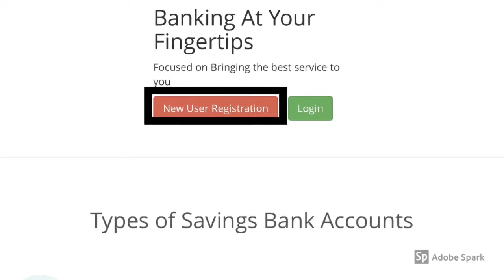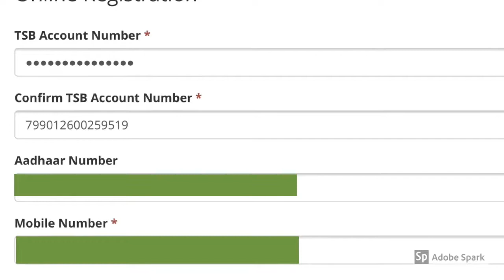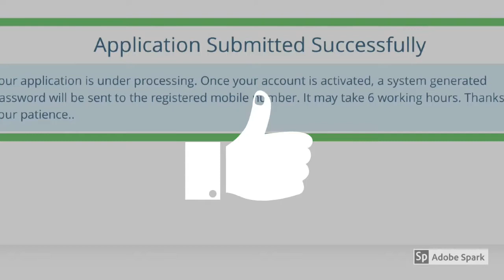How to register for user I’d and password for Employees TSB - Kerala Government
This video explains, how to register for user I’d and password for Online electronic Treasury Savings Account, recently introduced by Kerala Government.
1. Login to portal tsbonline.kerala.gov.in
2. Click on new registration
3.Fill the form
4.Enter mobile OTP